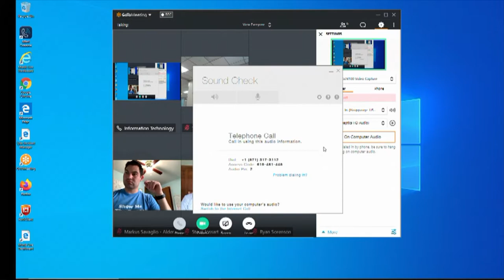Public Works 06092020